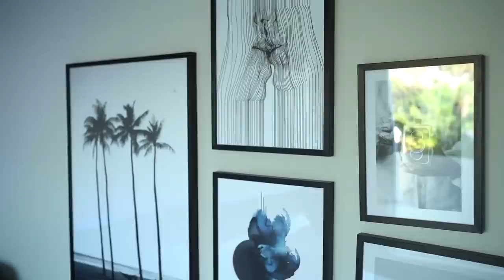10 Manly Things Every Man Needs To Own | Alex Costa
and get yourself some great cigars! They’re launching an e-commerce site on July 7. Be sure to shop and enjoy shipping to 35 states!

La Aurora is launching an e-commerce site on July 7. Be sure to shop and enjoy shipping to 35 states.

Topic of discussion: What's one item you use that you think every man NEEDS?!

The truth is, there are certain items that are considered manly and that help you feel your best as a man. Today we're going over 10 items that every single guy needs to own- these items will make sure you're ready for whatever is thrown at you as a man and help you feel your best when you're most needed. Watch the video and let me know if you learned anything new!